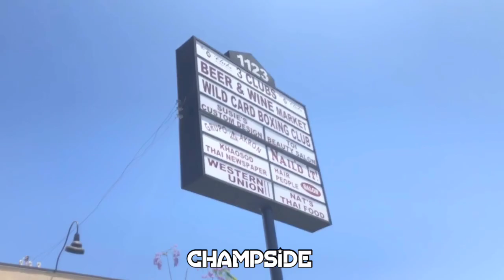Michael Blackson on Manny Pacquiao! Who Dress This Guy?